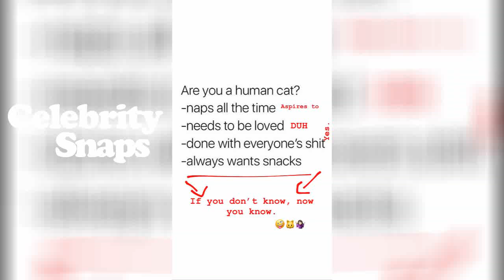Hailee Steinfeld Instagram Stories | October 23rd 2018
HaileeSteinfeld Instagram Stories | October 23rd 2018